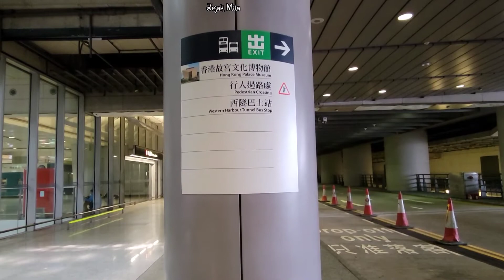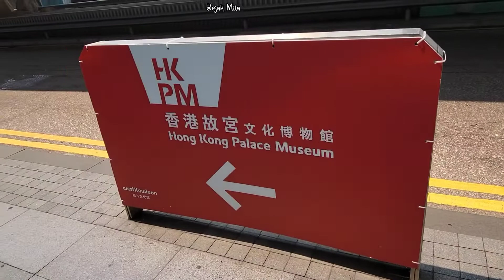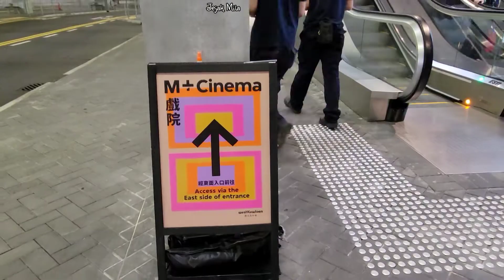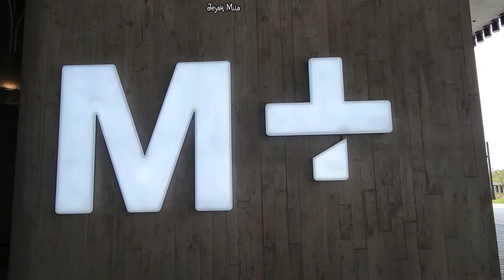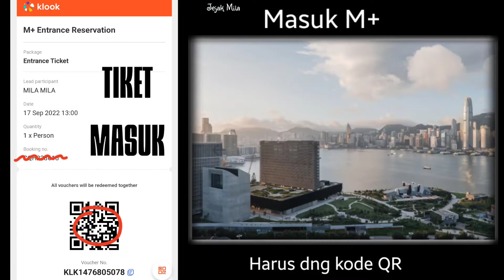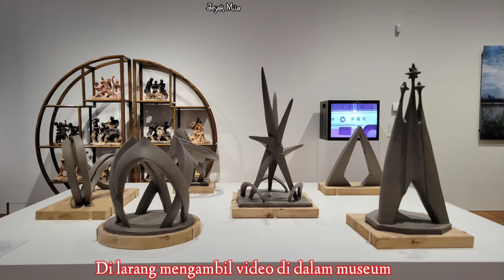M+ |M+ Museum |Hongkong |Museum of visual culture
M+ Museum of visual culture yang berada di distrik Kowloon di buka untuk umum pada 12 November 2021.
ini merupakan Museum terbesar di Asia.
dari Kowloon station keluar exit E4 lanjutkan dengan naik Green minibus CX1 $4 turun di pemberhentian pertama.